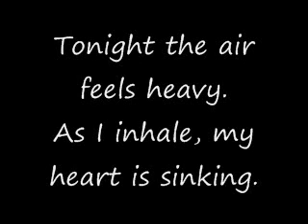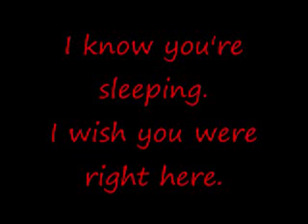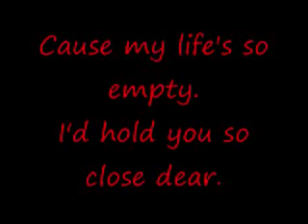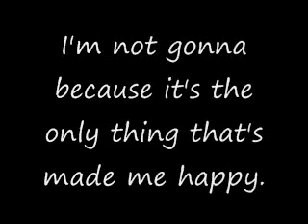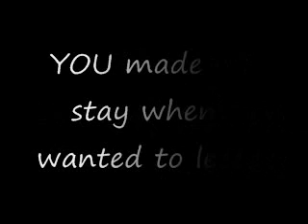Rush- Ferras (+ POEM)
This is Part two of my "MY ROOFTOP" poem trilogy to a hauntingly beautiful song.  In case you don't know, the MY ROOFTOP poems are basically about how I would spend summer nights, alone on my rooftop thinking about a girl who has stolen my heart.